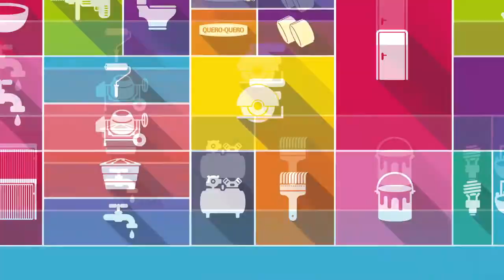PERMANÊNCIA DO HORÁRIO DE VERÃO DA PREFEITURA DIVIDE OPINIÕES.